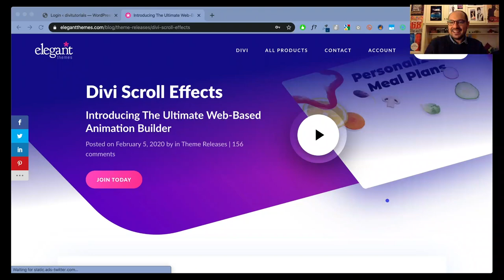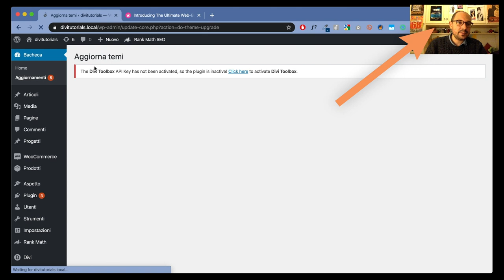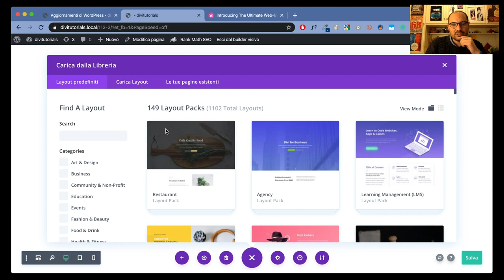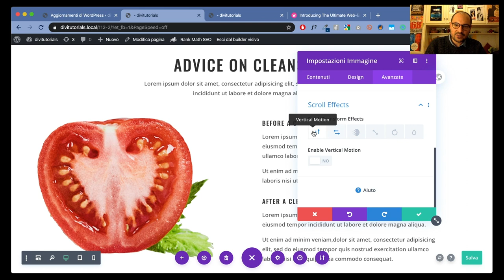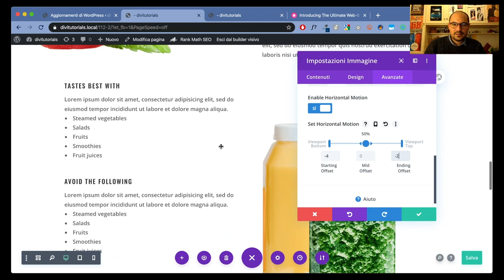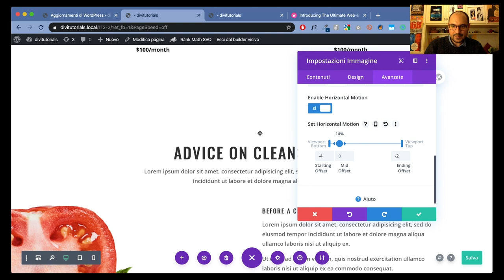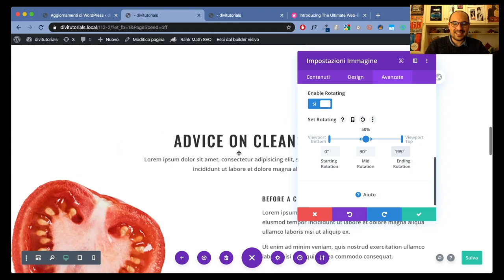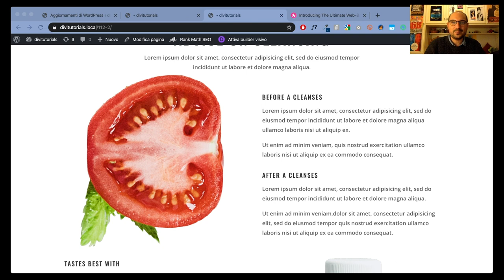SCROLL EFFECTS 😱DIVI Tutorial Italiano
Accedi alla Imparaqui Academy per seguire tutti i nostri corsi su Divi, Elementor e WordPress a 360°

 🚀Divi Scroll Effects tutorial italiano
I nuovi effetti di scroll disponibili nel tema Divi ci consentono di aggiungere un tocco di personalizzazione e creatività a tutte le pagine create con il Divi Builder!

Segui il tutorial passo passo e fammi sapere come ti trovi con questi nuovi scroll effects!

Scrivimi nei commenti qual è il tuo preferito e metti il link alle pagine del tuo sito in cui li hai usati!

By Imparaqui 😎